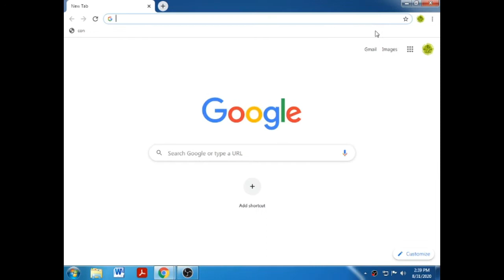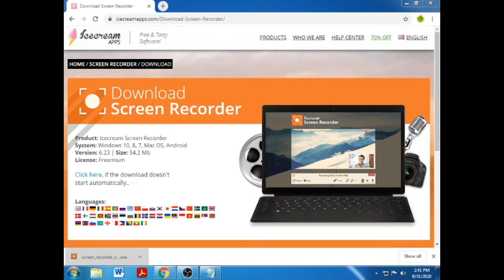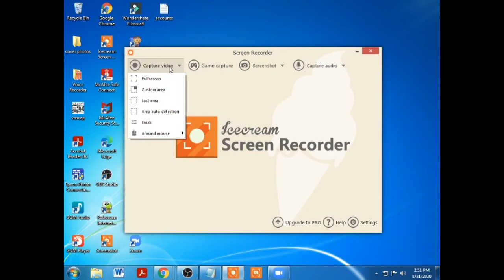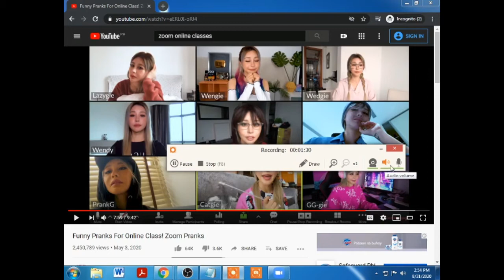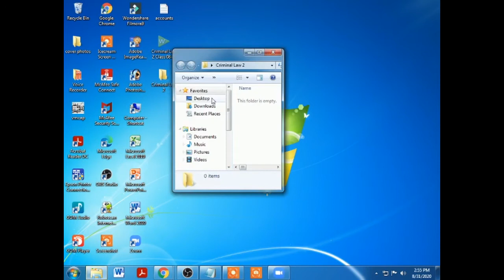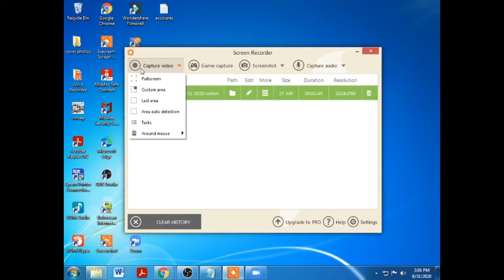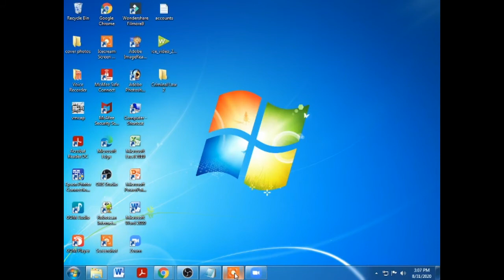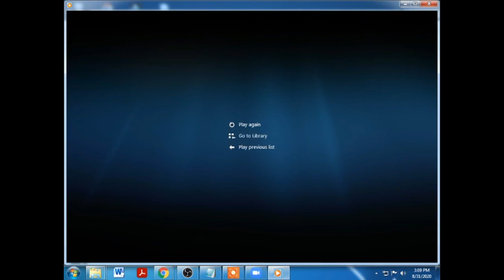How to Record your Online Class Using Icecream Screen Recorder for Zoom, LMS, Google, etc.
Icecream Screen Recorder is an easy-to-use free screen recording software that enables you to record any area of your screen or save it as a screenshot. Record apps and games, online class, video tutorials, webinars, live streams, Skype calls and much more. You can record screen along with audio and webcam.
Applicable to Zoom, College/University Learning Management System (LMS), Google, etc.

Screen recording features:
-Record screen
-Record audio
- Annotate
- Record webinars, Online Class etc
- Record games
- Add logo
- Trim recordings
- Mouse effects
- Change speed